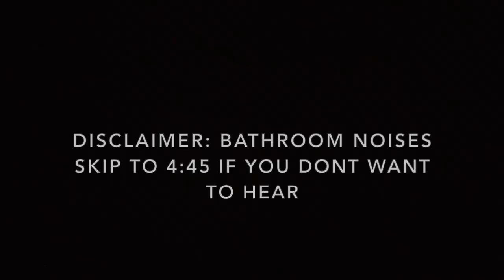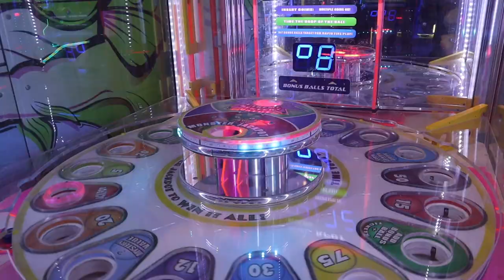VLOG49: Doing The Hot Chip Challenge ( GONE WRONG! )